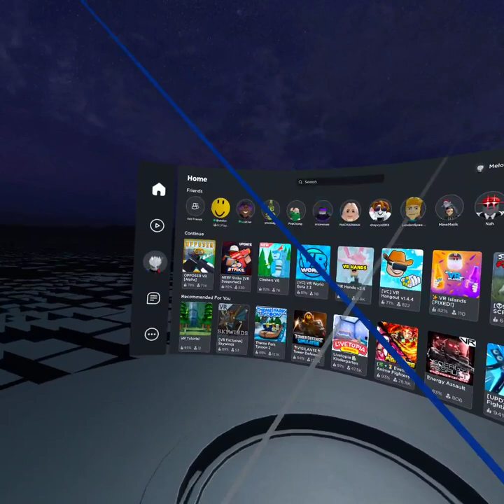roblox vr war game